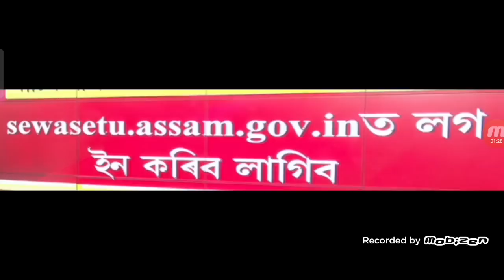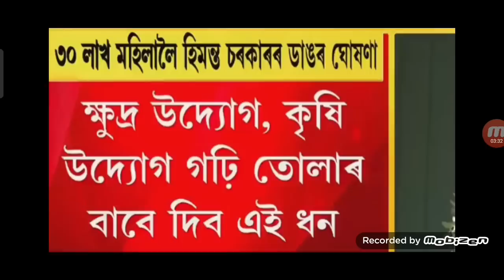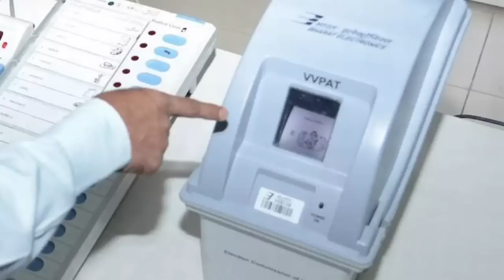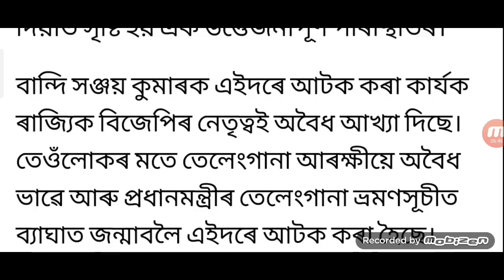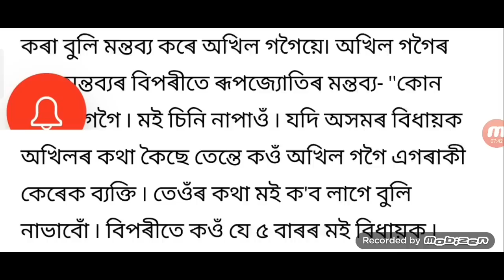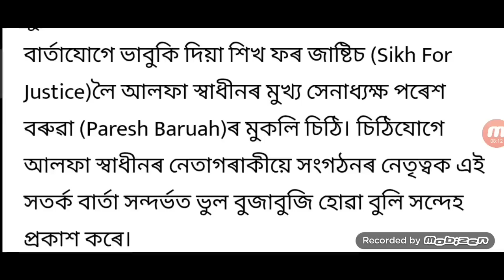ৰাজ্যত ৩৫ নিৰ্দেশনা / চাকৰিয়ালক ৬.১১ দৰমহা । আৰু ডাঙৰ সিদ্ধান্ত